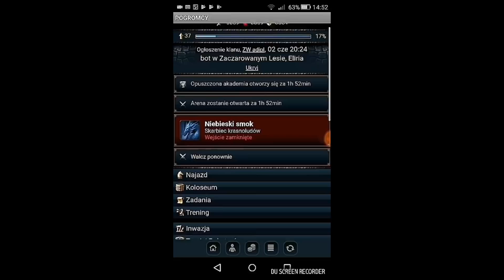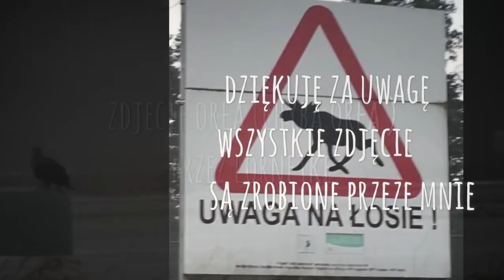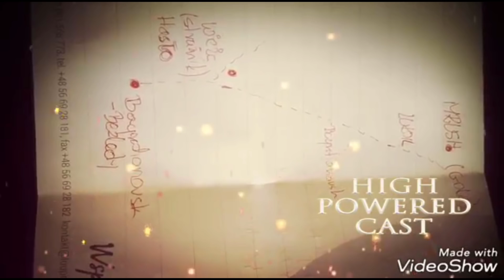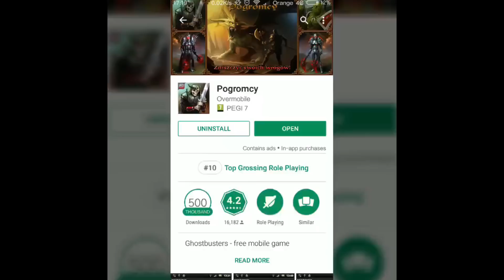KONKURS FILMOWY - JEST CO OGLĄDAĆ!!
Kolejne filmy na konkurs filmowy, jest co oglądać!! :)

Uwaga!
Wysyłając filmy na konkurs, starajcie się używać muzyki bez licencji. Tutaj w jednym z filmów użyto muzyki, do której ktoś ma prawa, na szczęście nie musiałem jej wyciąć, ale za to w filmie mogą pojawić się reklamy. Zwracajcie na to uwagę, przesyłając mi filmy :).